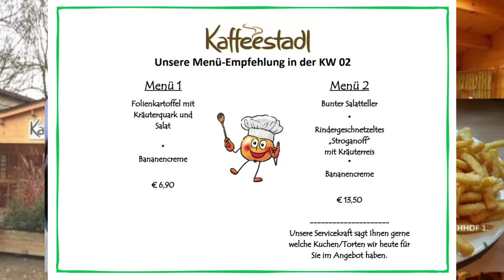HAUSGEMACHTE SPEZIALITÄTEN VOM LANDE – ESSEN, GENIEßEN IM KAFFEESTADL DIELHEIM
HAUSGEMACHTE SPEZIALITÄTEN, KNACKFRISCH, VOM LANDE – ESSEN, FEIERN, GENIEßEN IM KAFFEESTADL BEI FREUDENSPRUNG DIELHEIM, 11.30 Uhr bis 17 Uhr, 09.01 bis 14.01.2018

Filme, Berichte, Erlebnisse auf dem großen Areal von FREUDENSPRUNG.
Kaffeestadl im Facebook. LIKE unsere Seite und sei immer informiert

Freudensprungs Kaffeestadl,
Erlenbachhof 1,

69234 Dielheim

Öffnungszeiten: 11.30 – 17 Uhr.

Montags geschlossen.